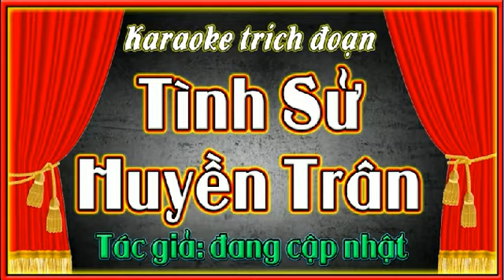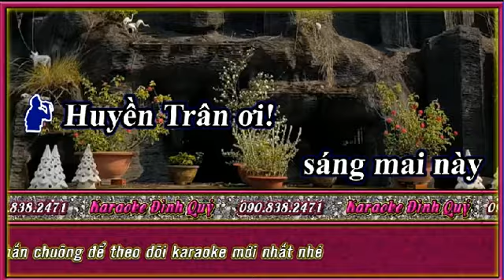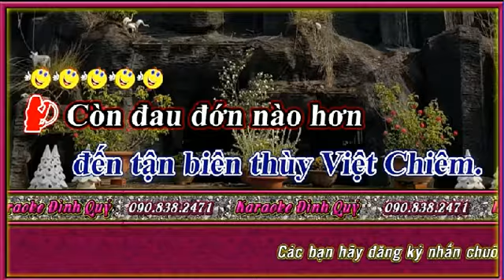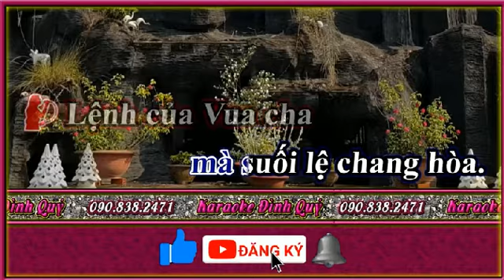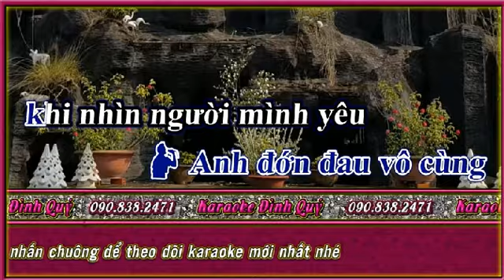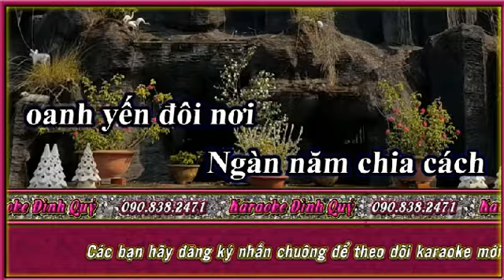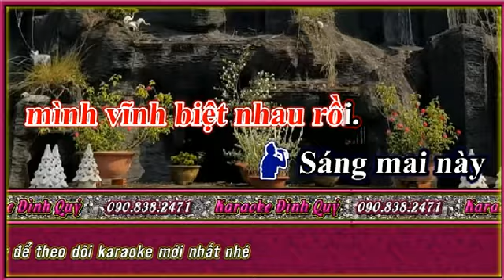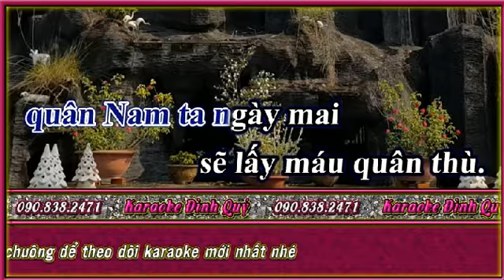KARAOKE Trich Doan TINH SU HUYEN TRAN Ngan Chau SONG CA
huonggiang nganchau cailuong